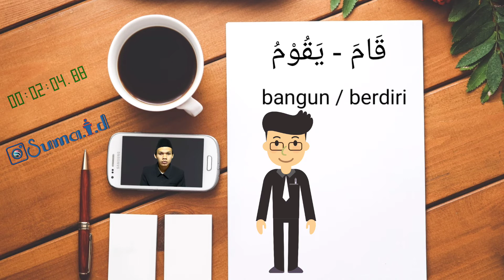Pelajaran Bahasa Arab kls IX / Al-ustadz Al-Mujtahid/ mufrodat/animasi